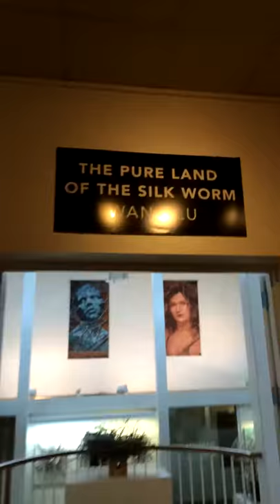Timelapse Tour: "The Pure Land of the Silk Worm" Wang Lu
“The Chinese believe silk is a gift from God for us. The silk worm, a cute little creature, brings us this beautiful silk.” When creating, Lu imagines herself as a silkworm, spinning stories through her work. She describes painting as taking a deep breath and swimming in boundless warm water. “I swim very relaxed, with the ease of floating in the air. The flimsy water mist shrouds me with the subtle lavender smell.”